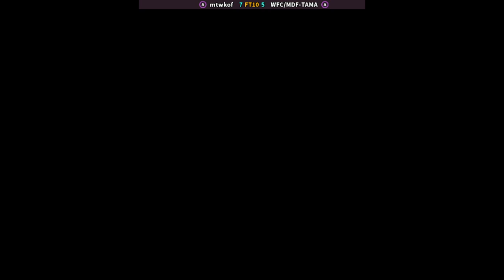KOF2002 - mtwkof FT10 WFC/MDF-TAMA | 🇵🇪🇲🇽 Fightcade2